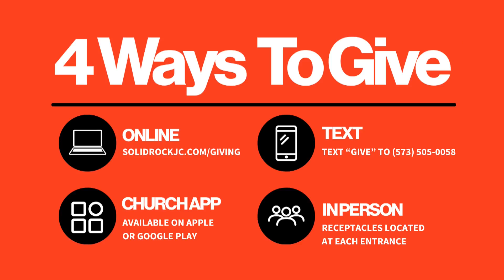Ends Times by Pastor Skiles Week 1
Hello and welcome to Solid Rock's online experience! We look forward to connecting with you! Enjoy today's experience!

Solid Rock Church does not own the copyrights to any of the music or songs used in this video but we do have the a copyright license and streaming license, that information is listed below.

508 Hunters Run Rd Jefferson City, Missouri 65109